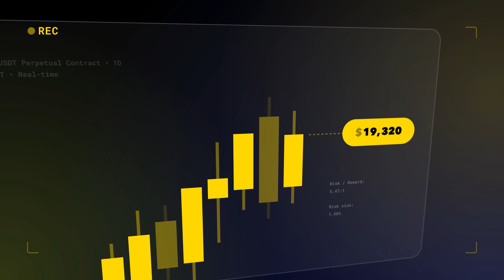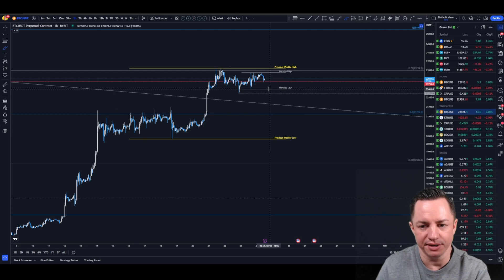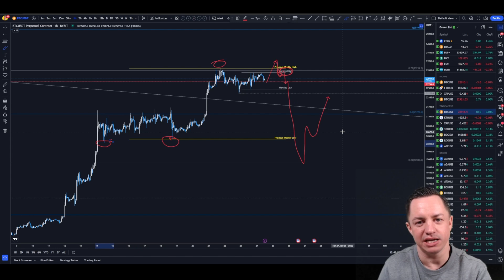BITCOIN míří na $32.000